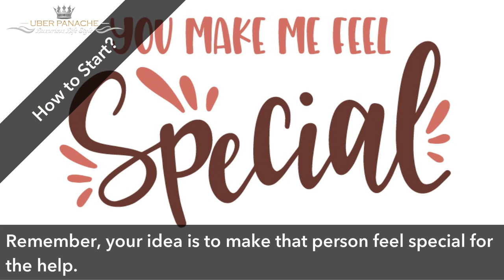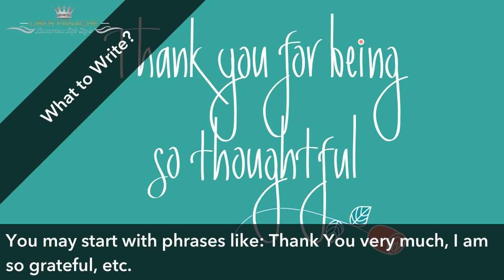Basics of writing a Thank You Note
Yes, there are multiple options starting from FaceTime, Facebook, to calling the person, but sending a card is the posh way to express your gratitude.